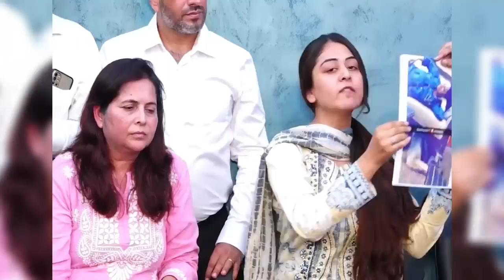Sheezan wanted to Marry Tunisha but Tunisha's Mom just wants Money & didn't want her to Settle Down